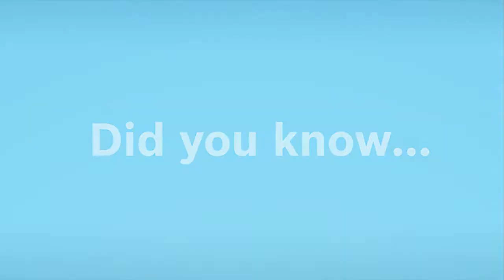Choose the right fluid for your industrial hydraulics applications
As the expectations on hydraulic systems have increased, so too have the expectations on the hydraulic fluid powering those systems. Ineffective hydraulic fluid can be both costly and harmful, which is why it is important for engineers to select the right fluid for the job. For more information on how to select the correct fluid for your application download our white paper